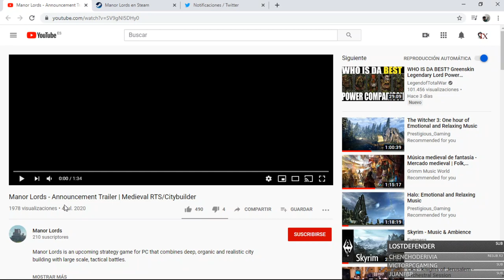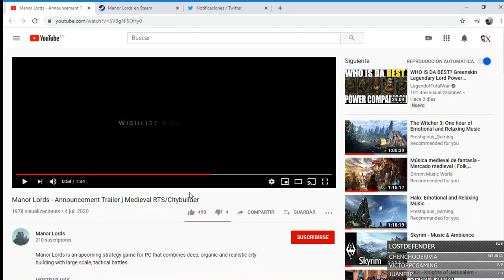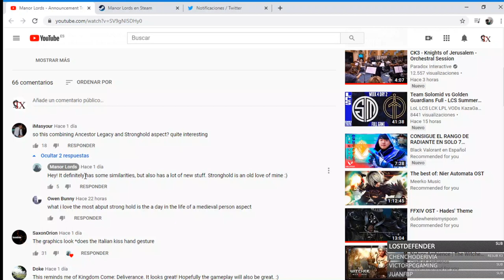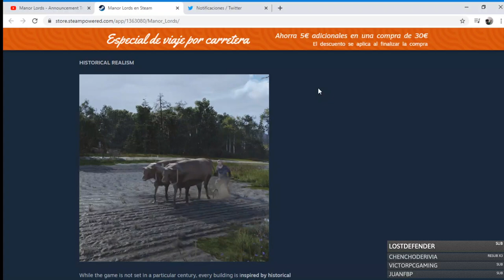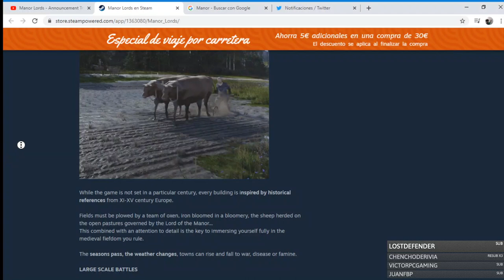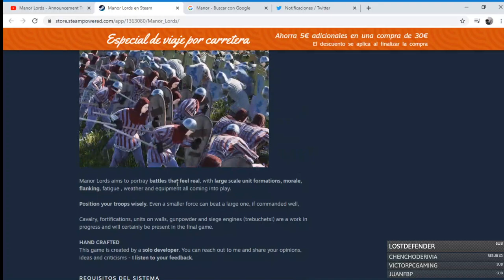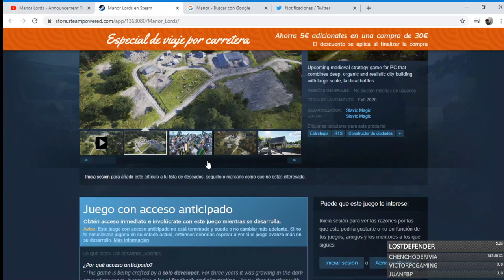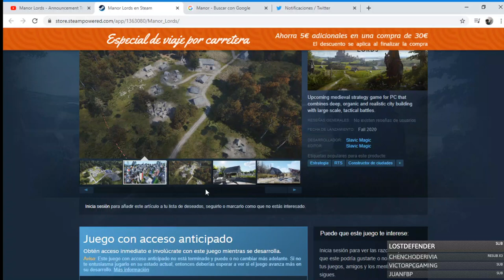JUEGO de BATALLAS MEDIEVALES y GESTIÓN DE CIUDADES con PINTAZA [Y hecho por una persona] MANOR LORDS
Europa Universalis IV: 2013
Stellaris: 2016
Hearts of Iron IV: 2016
Imperator Rome: 2019
Crusader Kings 3: 2020